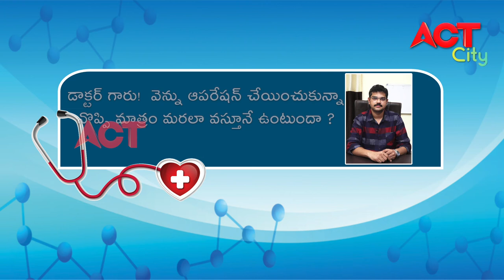ACT VIZAG HEALTHLINE DR_ARUN KUMAR, CONSULTANT SPINE SURGEON